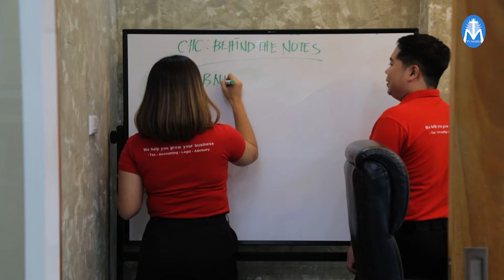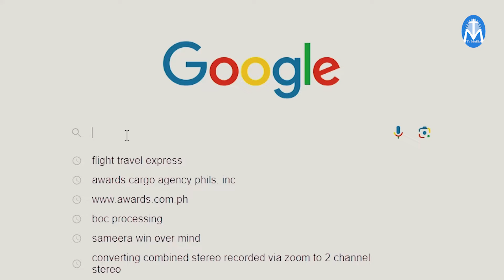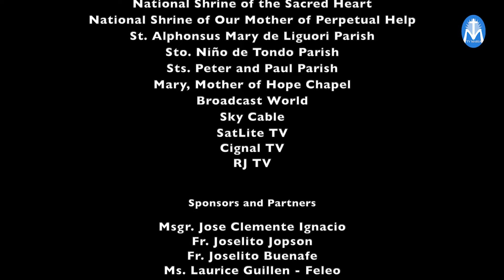COFFEE HOUSE CHAT EPISODE 9: ATO ECHIVARRE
Alamin kung ano nga ba ang mga compensations and benefits na ating dapat makuha kapag tayo ay nagsimula nang magkaroon ng trabaho.
Pakinggan natin ang kwentuhan nina VJ Mark and VJ Shannen kasama si Sir Ato Echivarre sa programang  Coffee House Chat!